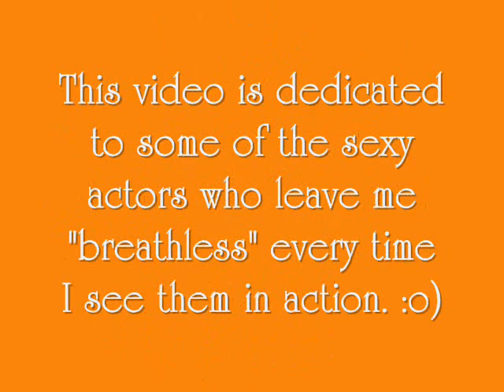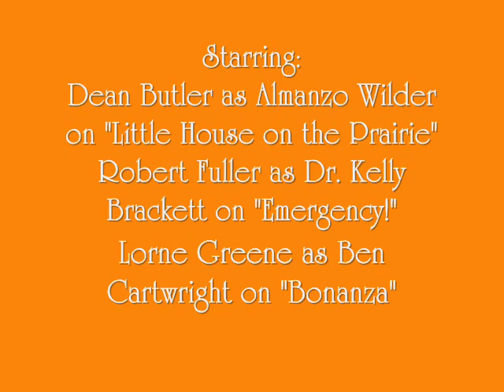Breathless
This video is dedicated to 6 very sexy and talented actors. Although I love all of them my heart will always belong to Michael Landon. Enjoy! :o)

Please note: My videos are made for fun and not for profit. All copyrights are reserved, belonging to their rightful and respectful owners. Thank you.